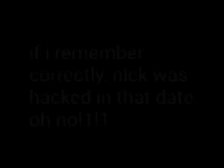Nickelodeon UK gets Hijacked in 07/25/2005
Hey, found this on the internet archive with absolutely NO VIEWS AT ALL. This really deserves attention, because this looks TOO real. If the creator asks me to take this down, I will.
Original description:
I found a tape with footage of that incident in a box on my dad's room, i deciided to record it and post it here since nobody was talking about it.